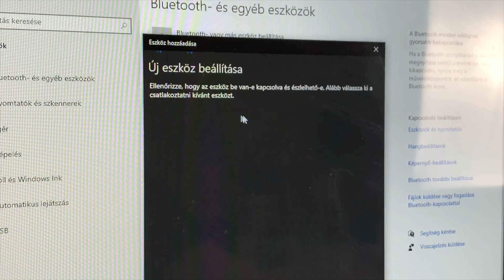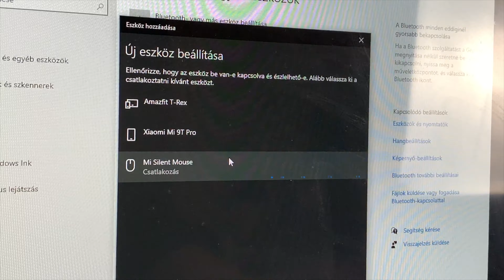Xiaomi Mi Dual Mode Wireless Mouse Silent Edition bemutató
A Xiaomi legújabb vezetékmentes egere Bluetooth és 2.4 GHz-es kapcsolaton keresztül is képes üzemelni, ráadásul rendkívül halk a működése, a klikkelése. Sokáig bírja elemmel, ergonomikus, nem utolsósorban pedig minőségi.